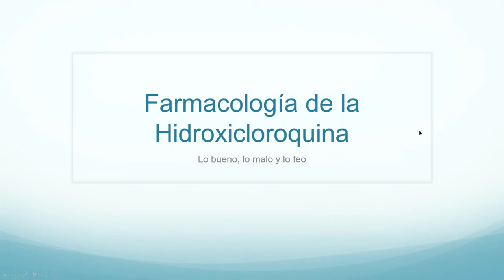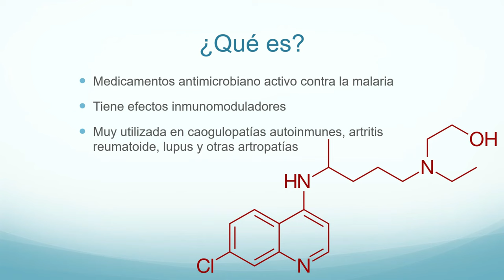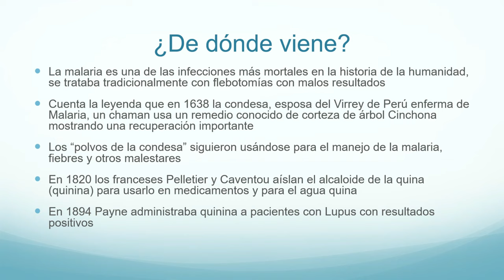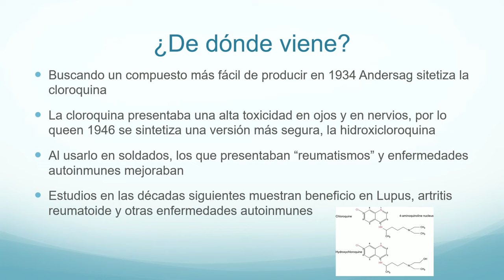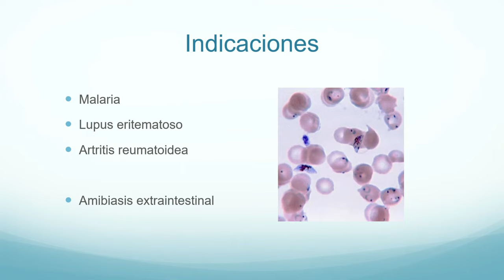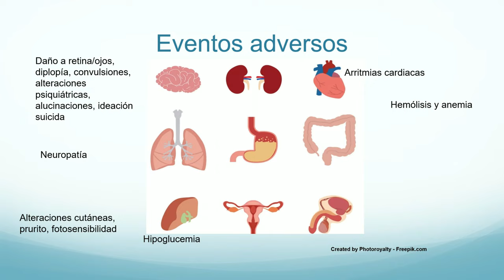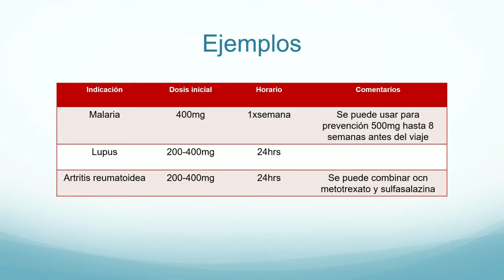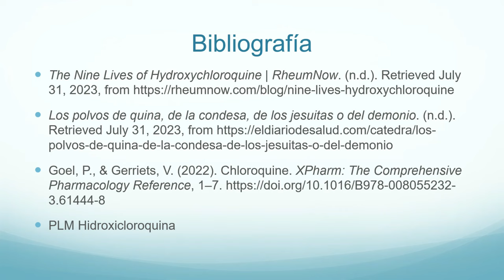Farmacología de la hidroxicloroquina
La hidroxicloroquina es uno de los principales medicamentos para el manejo de la malaria/ paludismo, pero ahora también se usa mucho para enfermedades autoinmunes o reumatológicas, tal como la artritis reumatoide, el lupus entre otras, aquí veremos cómo funciona, eventos adversos, precauciones y cómo tomarlo.